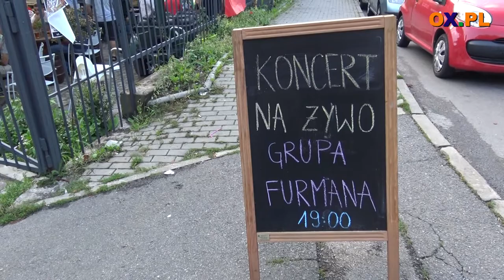[Wideo Flesz] Grupa FURMANA w Cieszynie 14 07 2018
┌ Rozwiń Opis